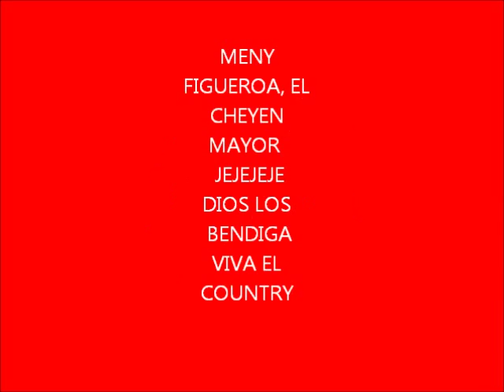CHEYENNES COUNTRY CLUB- FAKE ID-AFRICA-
11 DE MAYO 2012,  EN EL NIDO DEL JABALI,,CHIHUAHUA,CHIH. CHEYENNES COUNTRY CLUB EN LA 2DA GRAN EXHIBICION DE BAILE EN LINEA-.